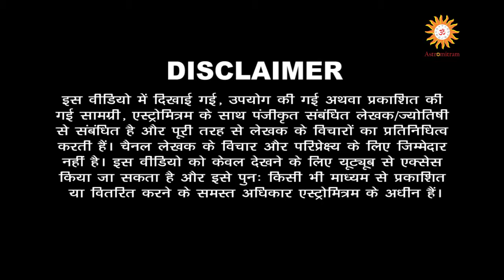Astromitram : प्रचलित मान्यताएं और उनके वैज्ञानिक तर्क / Prachlit Manyataye Aur Unke Vaigyanik Tark